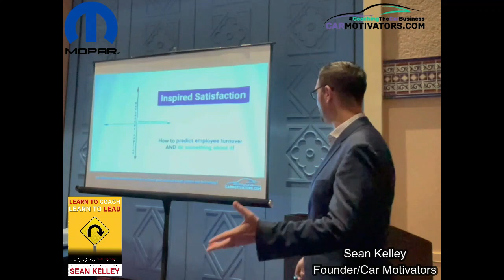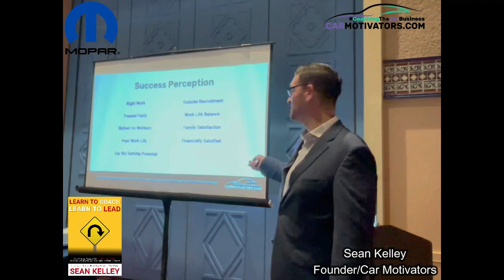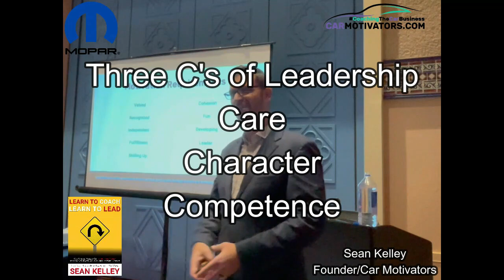Sean Kelley MOPAR Value Your People Part One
Sean Kelley delivers a highly impactful, hour long presentation to the MOPAR faithful on retaining employees and customers. The takeaways are numerous and will change your culture and bottom line if you implement these strategies.